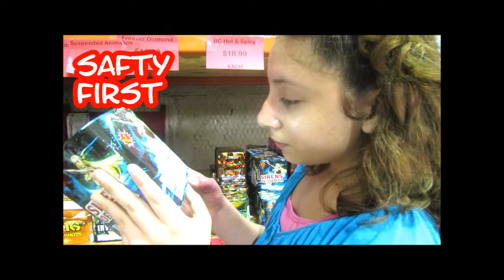2017 JULY 4th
ALICE1BLUE Video
clips from July 4th 2017